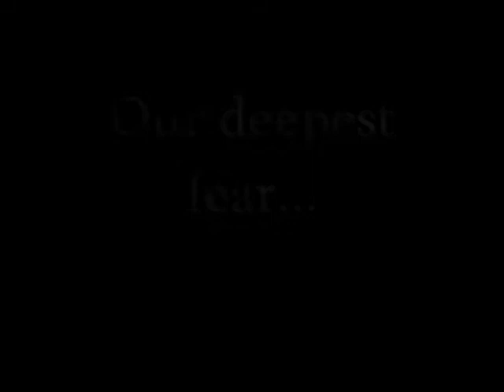CookieZ n' CreaM Trailer